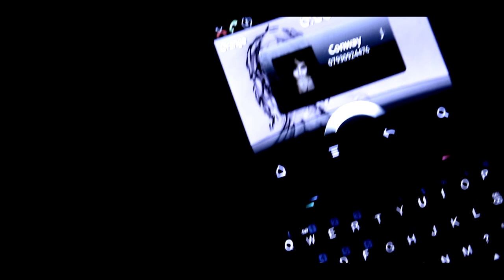Jennifer. | Short Horror Film | Canon 60D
Jennifer. Filmed edited and directed by James Overy.  Lots of ideas by Lucinda ;D.
Jennifer, played by. Jennifer, and Jennifers sister, played by Lucinda. (Both my cousins ;D ). Edited in Adobe After Effects CS4, and filmed on the Canon 60D. I used the Rode VideoMic Pro for the audio.

-Cufflinks